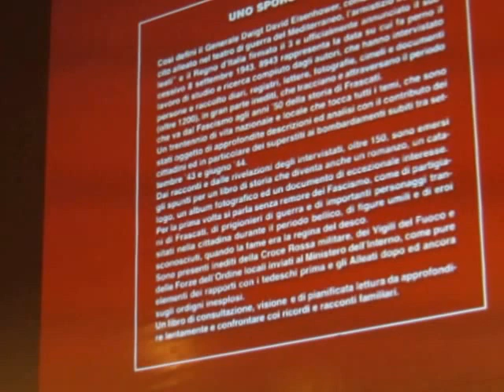8943 FRASCATI vittima di uno sporco affare 12 - Il libro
Ecco come è nato il libro e cosa contiene : 150 testimonianze live di frascatani che vissero quei giorni.